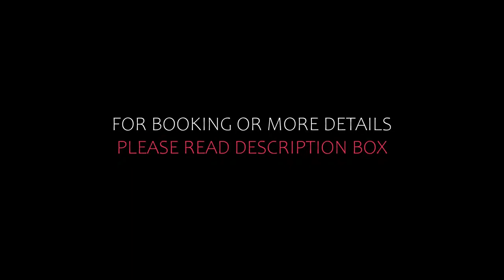Top 5 Recommended Hotels In Arc 1800 | Luxury Hotels In Arc 1800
Queries Solved:
1) Top 5 Recommended Hotels In Arc 1800
2) Top 5 Hotels In Arc 1800
3) Top Five Hotels In Arc 1800
4) Top 5 Romantic Hotels In Arc 1800
5) 5 Best Hotels For Couples In Arc 1800
6) Hotels In Arc 1800
7) Best Hotels In Arc 1800
8) Top 5 5 Star Hotels In Arc 1800
9) Best 5 Star Hotels In Arc 1800
10) 5 Star Hotels In Arc 1800
11) Top 5 Luxury Hotels In Arc 1800
12) Luxury Hotel In Arc 1800
13) Luxury Hotels In Arc 1800
14) Luxury Stay In Arc 1800
15) Top 5 4 Star Hotel In Arc 1800
16) Best 4 Star Hotel In Arc 1800
17) 4 Star Hotel In Arc 1800

Track Title: Fiesta de la Vida
Artist: Aaron Kenny